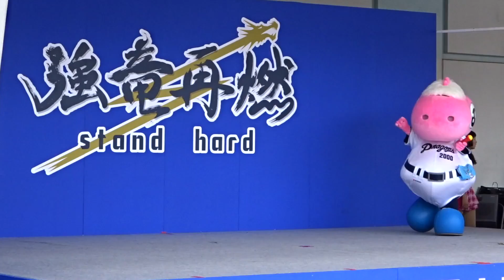【チアドラゴンズ2015】ナゴヤドーム・D-ステージLIVE! シャオロンデー! 15/6/7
この日は、シャオロンデー!!普段とは違うステージでした。
シャオロンナンバーに、パオロンが挑戦しています!